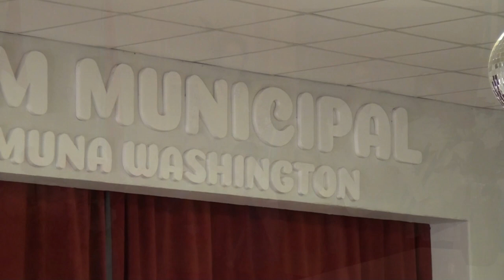SELIME DARUICH JEFA COMUNAL DE WASHINGTON ASUNCION DE LA NUEVAS AUTORIDADES EN LA LOCALIDAD